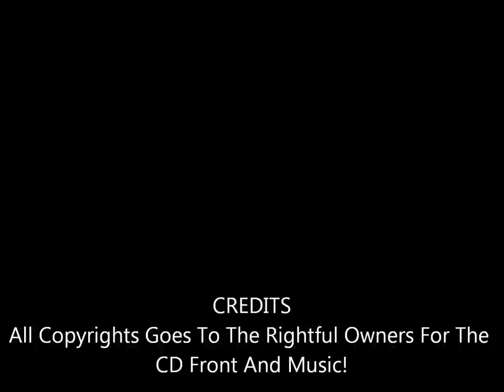Fall From Grace - Amanda Marshall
From Her 1995 CD Amanda Marshall